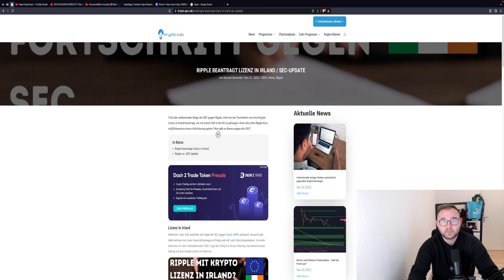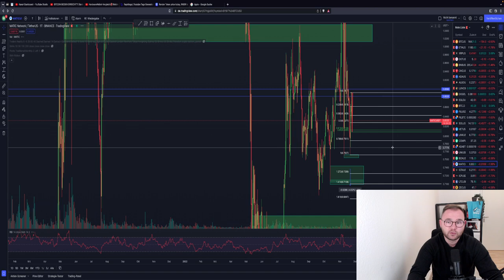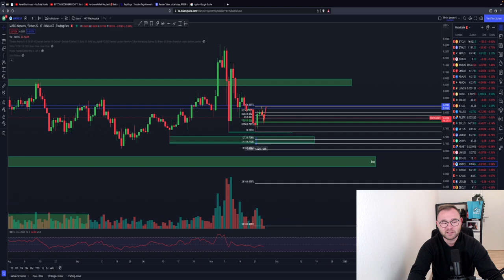🚨OMG🚨RIPPLE RICHTUNG 11$? XRP VS SEC🚀 BREAKOUT? MATIC YouTube Partnerschaft & Boden? TA & News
🚨WAS IST WICHTIG FÜR RIPPLE/XRP & MATIC?!🚨

Timesteps:
00:00 Abo, Kommentar & Like nicht vergessen
00:30 Bitcoin
04:00 Ethereum